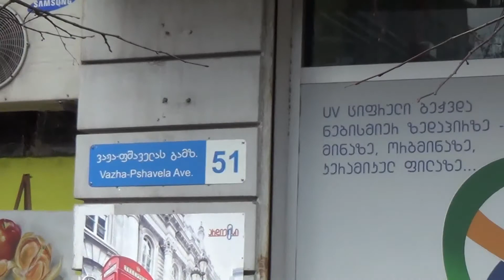ARDIEX (Flags,Dog tags,canvas printing) / არდიექსი ( დროშები,ბეჭდვა ) [ 51 Vazha Pshavela, Tbilisi ]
დროშები
საქართველოს რეგიონების დროშები
მსოფლიო სახელმწიფოთა დროშები
საგვარეულო დროშები
სამაგიდე დროშები
ვიმპელი
დროშის სადგამები
არასტანდარტული ზომის დროშები
დროშა ბახრამით
სამხატვრო ტილოზე ბეჭდვა
სამხედრო ჟეტონები (Dog Tag)
სარეკლამო მასალები
პლასტიკური ბარათები
სამკერდე ნიშნები, ბრელოკი
ჭიქებზე ბეჭდვა
მაუსპადზე ბეჭდვა
მაისურებზე ბეჭდვა
კერამიკულ ფილაზე ბეჭდვა

Product Categories
T-Shirts
Other Financial Equipment
Tiles
Flags, Banners & Accessories
Glass Crafts
Painting Canvas
Mouse Pads
Badges
Flags, Banners & Accessories
Election ink
canvas
Dog tags
Flags